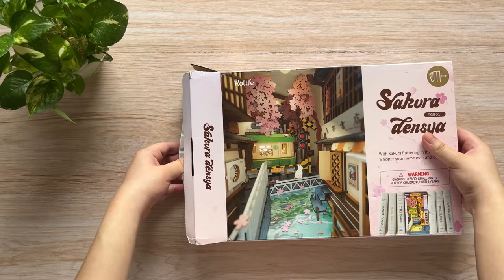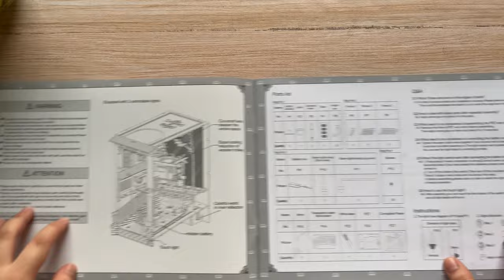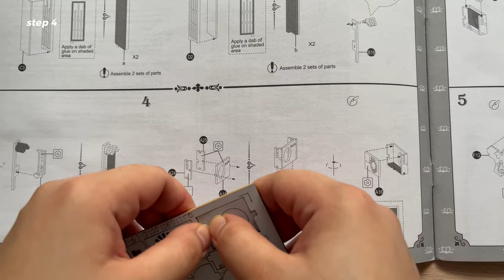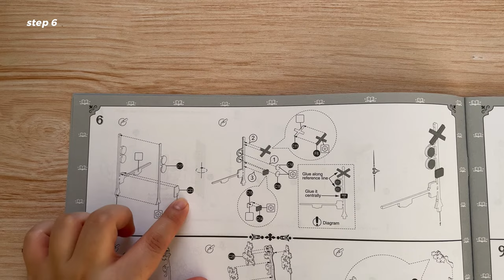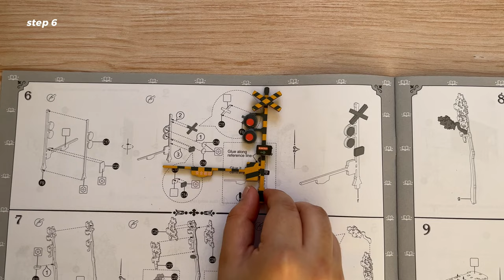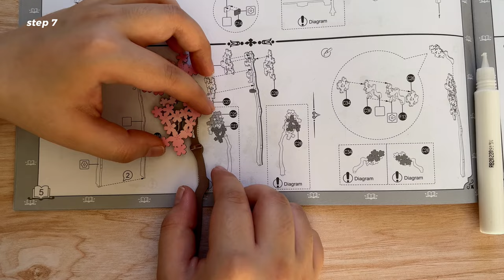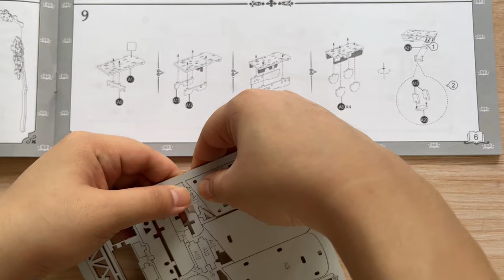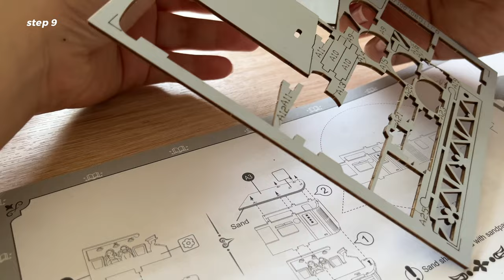SAKURA DENSYA 🌸🚃 diy book nook | unboxing and building (part 1/2)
This is part 1 of 2 of the building process. Part 2 will be released in the next upload~ Please turn on CC to view subtitles.

We're unboxing and building this diy creative book nook called Sakura Densya by Rolife. I hope you enjoy watching it as I have enjoyed building and filming this!

✿ chapters:
0:00  intro, unboxing
1:34  step 1
1:55  step 2
2:02  step 3
2:34  step 4
3:26  step 5
4:36  step 6
5:32  step 7
7:12  step 8
7:42  step 9
13:25  step 10
15:36  step 11
19:12  step 12
20:09  step 13
21:33  step 14
21:58  step 15
22:33  step 16

✿ You made it this far?! This content took days of effort. :)